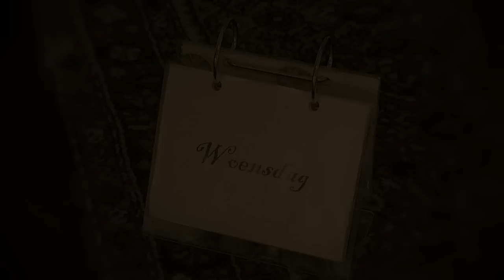Casemanager Dementie in de Zorg door WeShootit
voor meer producties! WeShootit!

Casemanager Dementie!

Wat is een casemanager in de zorg?

Casemanager
Een coördinator die overzicht heeft over de diverse aspecten van het cliëntsysteem en het (complexe) aanbod en bemiddelt tussen individuele vraag en concreet aanbod. De rol van de casemanager is verder regelen dat afspraken met cliënten worden gemaakt en dat de afspraken door de cliënt worden nagekomen.

Een video is een must voor elke site, waarom?

• uw bezoekers blijven langer op de site
• betere vindbaarheid van uw site
• uw doelgroep krijgt een beeld van uw organisatie en diensten(vertrouwen)
• hulpmiddel om reclame te maken
• groot bereik van veel bezoeker
• bewegend beeld doet iets met je
• stuur uw link mee in een mailing list

Wilt u ook een promotiefilm, bedrijfsfilm, beurspresentatie of videoproductie, neem dan snel contact met ons op.

WeShootit, zorg, dementie, casemanager, online, film, video, promotiefilm, beurspresentatie, mailinglist, groot, beeik, organisatie, vertrouwen